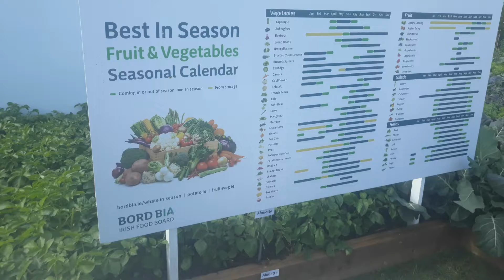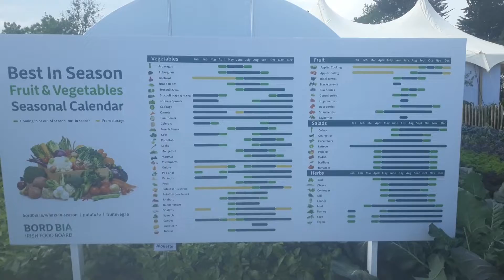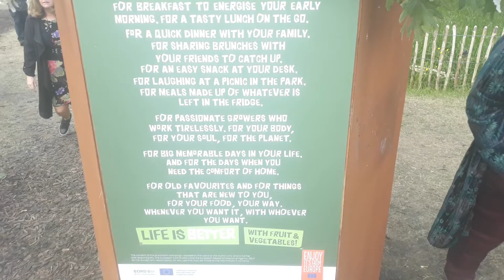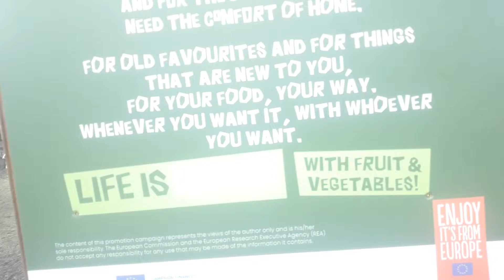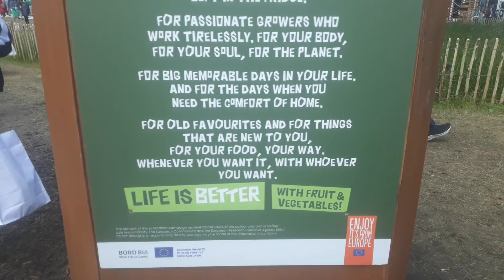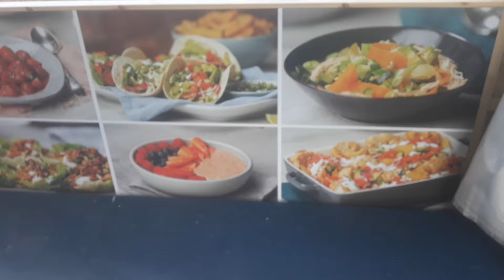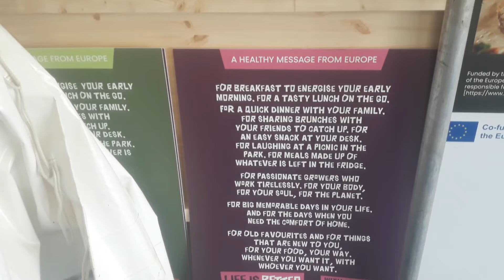Dublin , full of light and love with nature 😍